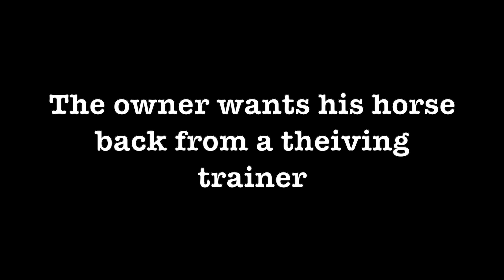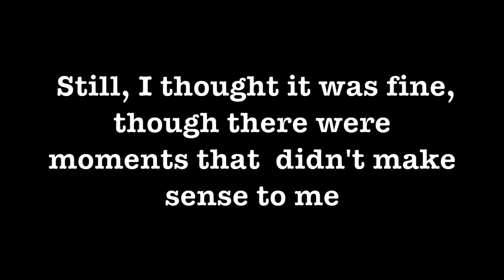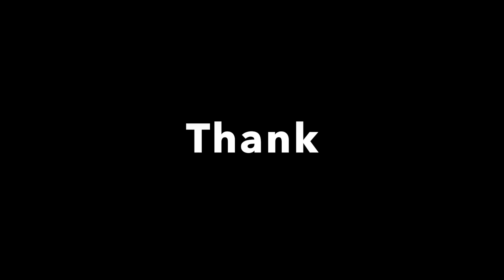Books I read in March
I should get somebody to autotune the end bit.